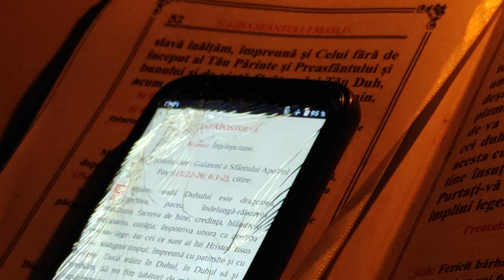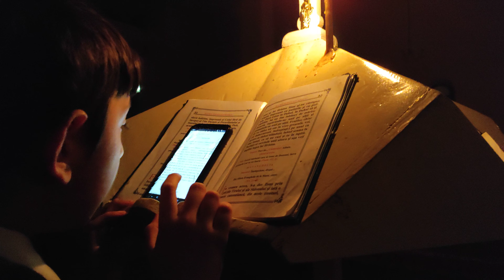Apostolul 6 de Barbu Gabriel Cosmin din Ragla Pa.4 anu 2021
Biserica ortodoxa romana de pe Valea Ghinzii jud.BN.😄😁😇😃😀😉🙏🥱 Copilul are 11 ani. și are și un aparat dentar de doar 2 săptămâni 😄